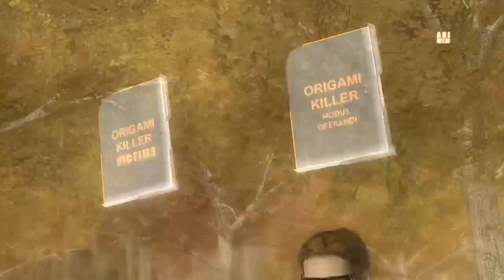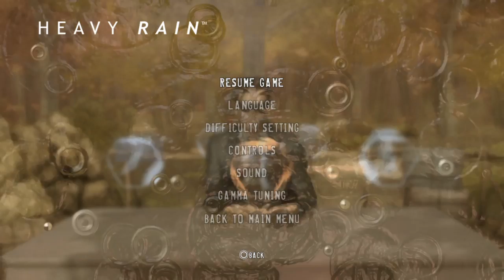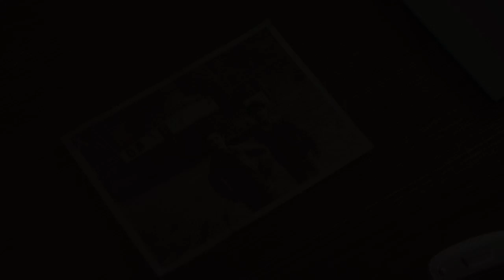PolyNerdic Plays: Heavy Rain (Part 4)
Madison awkwardly dances her way into a one on one meeting with a douchebag named Paco.

Agent Jayden arrives moments later to speak with "Packo" just as the Origami Killer shows up.

Despite barely knowing each other, the recent traumas they've both experienced and the fact that Ethan's son is literally about to drown in a devious trap Ethan and Madison decide it's a good time to bone on the floor of the hotel room.

Shelby and Lauren take a forced dip together with dire consequences.

Madison learns the identity of the Origami Killer and acts shocked despite never, EVER, interacting with the character at any point in the game prior to this point.

The police continue to think Ethan is the Origami Killer despite all evidence to the contrary so Agent Jayden desperately tries to prove them wrong.